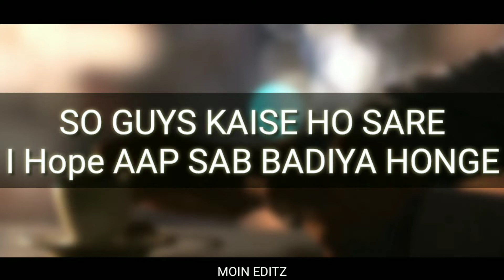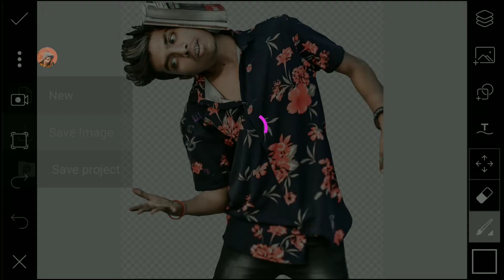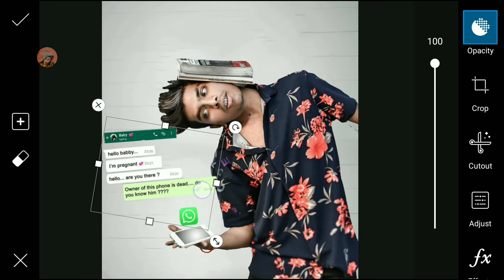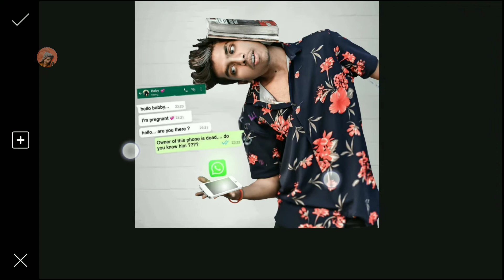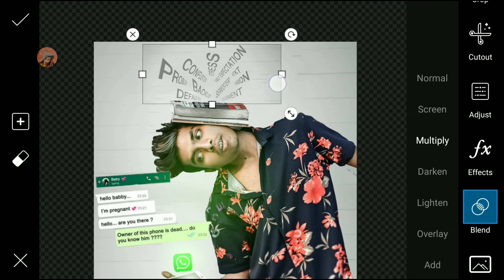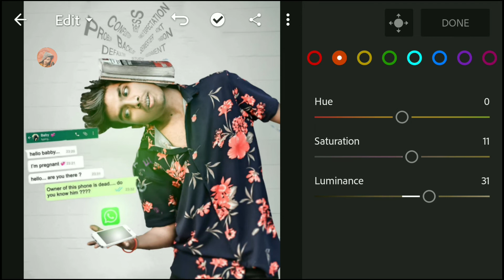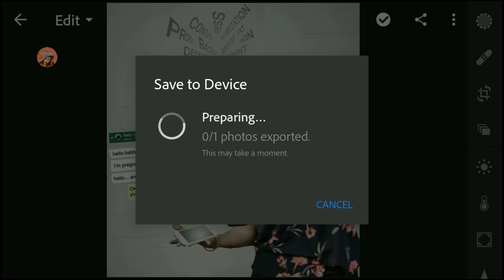picsArt Instagram viral 3d WhatsApp chatting with gf photo editing | WhatsApp data 3d editing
👋सुआगत हैं आप का हमारे YouTub channel मे🤗

🤗🤗Hello dosto kaise ho Asha karta hoon theek he Honge 👍👍

My stock download  केसे करें video link👇👇👇👇👇

trending WhatsApp data hack 3d creative Photo editing Tutorial||

 अगर आप कोई सवाल हो तो निचे Comment
करें

👁️please video को पुरा  देखना ताकि आप कोई भी
step से मिस नाहो पाय😍😍🎥
photo का Background Eres remove केसे करे
video link 👇👇👇

                         use phone 👉 MI A1
Use video recording app👉 Screen Recorder
 video editing app👉 kinemaster
Eaditing app use 👉 pics art • lightroom

⚪⚪⚪⚪⚪⚪ Thanks⚪⚪⚪⚪⚪⚪

🔵🔵🔵🔵🔵🔵 For 🔵🔵🔵🔵🔵🔵🔵